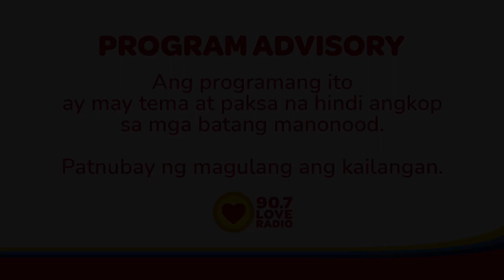THIRD WHEEL KAY BESH! - Byaheng Paubaya ni Sarah (May 11, 2023) | Love Radio Manila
Naging tulay pa nga ang ating Kabisyong si Sarah sa kanyang lalaking ginugusto at sa kanyang matalik na kaibigan.

Byahe
9pm-12mn